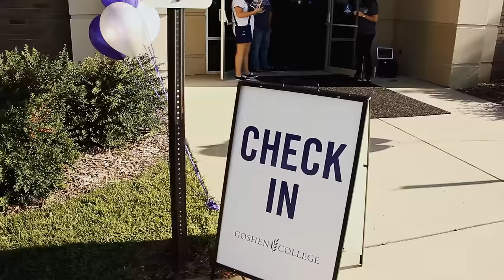New Student Days 2015 at Goshen College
New Student Days (Aug. 22-23, 2015) at Goshen College included check-in, move-in, the Presidential Picnic, Sunday morning coffee, a worship service, good bye to parents and activities at Merry Lea Environmental Learning Center.

Video by Abby Deaton '15